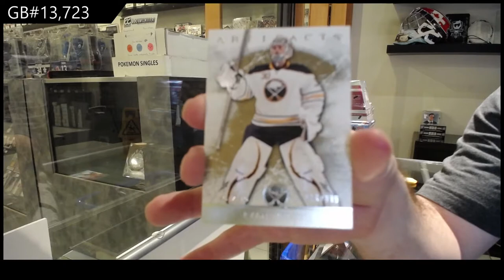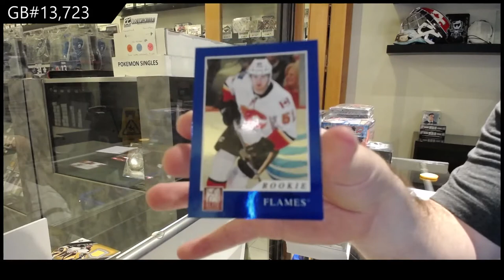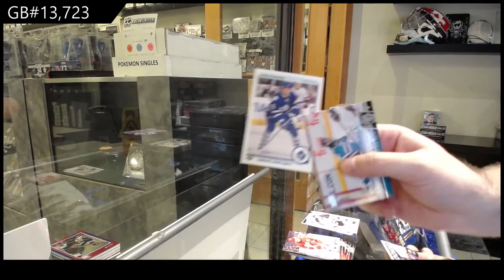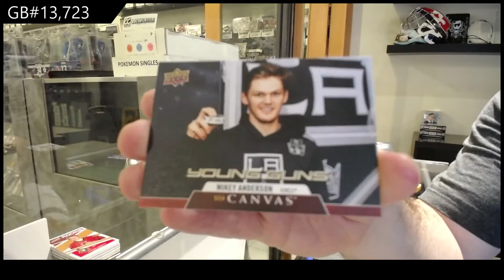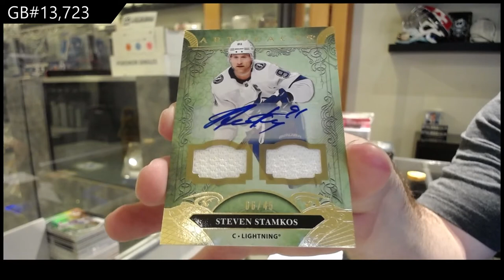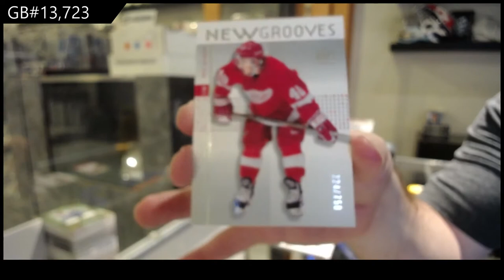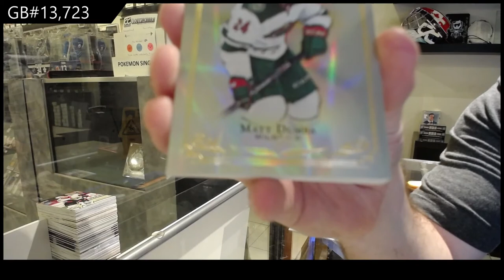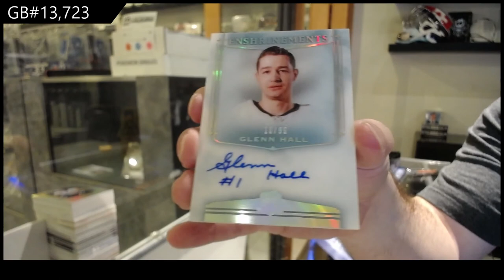10 Box Hockey Mix Break With The Cup! - C&C GB #13,723